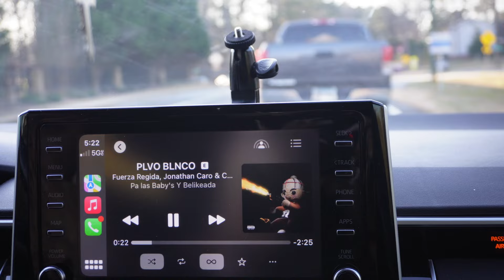becoming a makeup girly🎀🫧makeup shopping, grwm